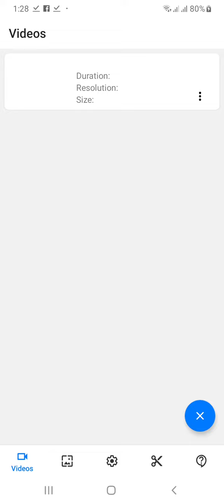BG. BG. BG. 🇲🇲🇲🇲🇲🇲🇲🇲🇲🇲🇲🇲